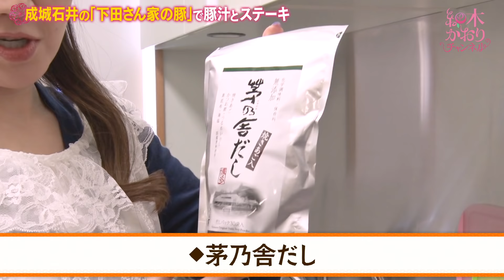【絶品】下田さん家の豚でクッキング！「細木家の超オススメ食材です」かおりクッキング第１１弾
我が家では成城石井で買う下田さん家の豚が大ブームです。
今日のメニューは細木家で最近激推し中の「下田さん家の豚」を使った豚汁と豚ステーキを作ります。
お手軽に作れるのでぜひ一緒に作りましょう！

00:00 我が家で大ブームの「下田さん家の豚」
01:45.材料紹介
02:44 豚汁作り
07:17 豚への愛を語ります
07:43 豚ステーキ作り
09:52 豚汁の仕上げ
11:25 完成・試食

★開運ファンサロン「Kaorism」のご入会はこちら★
・達成から大殺界まで正しい乗り越え方を配信
・母 細木数子の話や愛用品紹介などメディアでは語れないここだけの話

 書店にて２冊以上ご購入頂いた方への、「六星占術のオリジナルロゴ入りクリアファイル」プレゼントの詳細や、そもそも自分が何星人かわからない方は、こちらをご覧ください↓